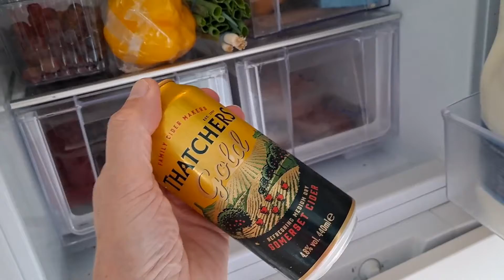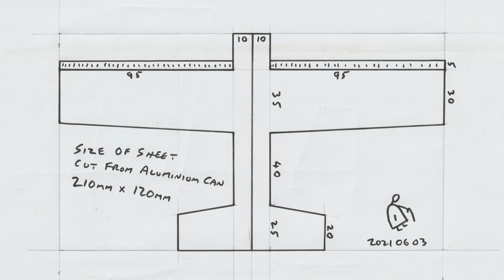Aluminium can glider revisited 20210603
Aluminium can glider revisited 20210603. By special request.

WARNING. Cutting the can like this generates lots of very sharp edges. You can easily cut yourself badly. Gloves would be a good idea. You try this project at your own risk.

00:00 Introduction
01:20 Build
29:32 Diagram
29:37 Fly
30:26 Summary

Main components
Aluminium can

Main Tools
Sharp knife and/or scissors